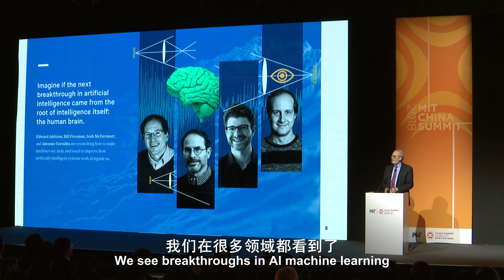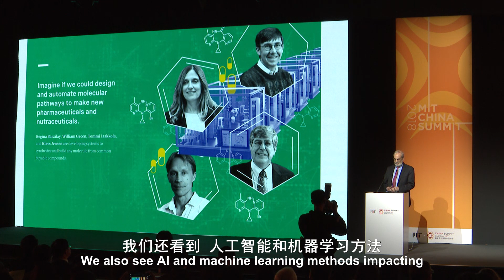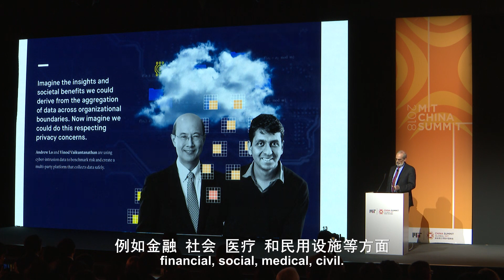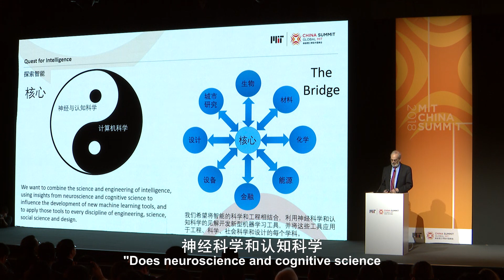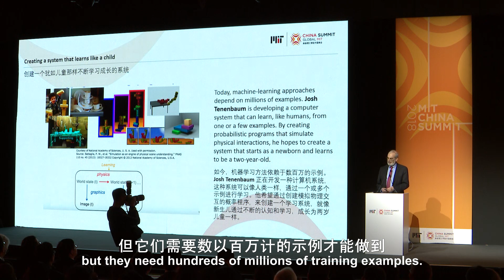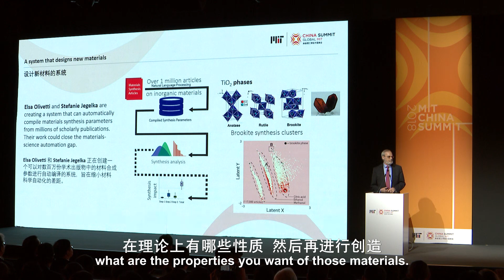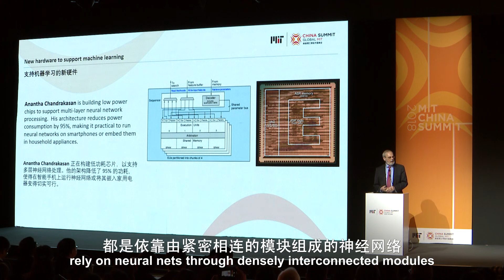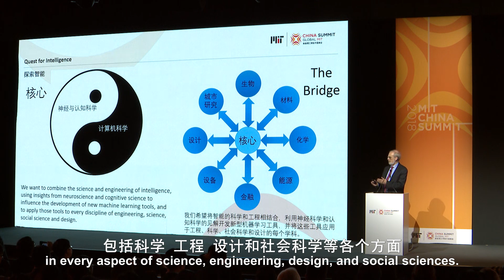MIT China Summit: W. Eric L. Grimson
W. Eric L. Grimson, Chancellor for Academic Advancement, MIT discusses how MIT thinks about natural and artificial intelligence.

The Quest for Intelligence:
This session will showcase the exciting vision and goals of the MIT Quest for Intelligence, a multi-disciplinary research project at the intersection of neuroscience and machine learning. We’ll hear directly from key players in this ground-breaking project about how it is dismantling traditional disciplinary barriers in the search for new solutions.